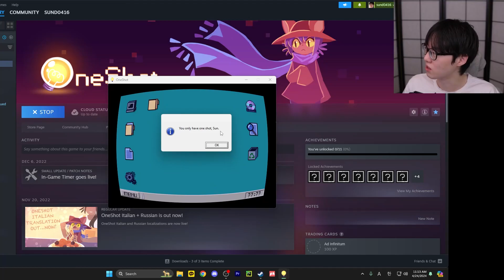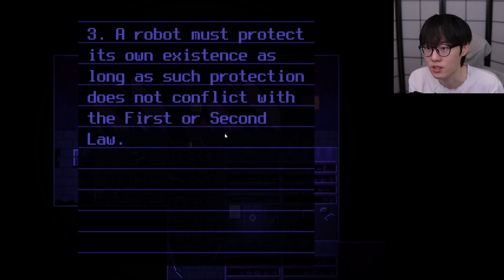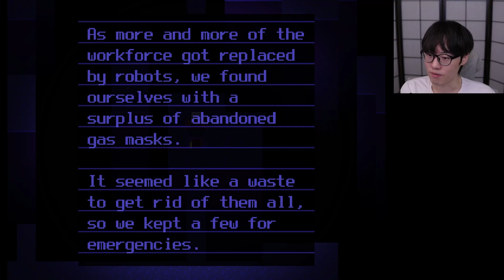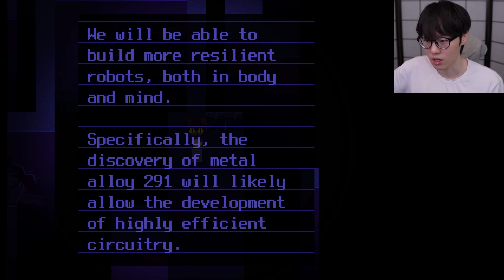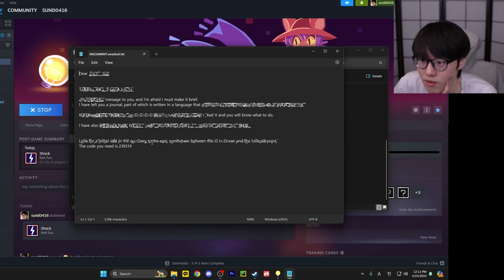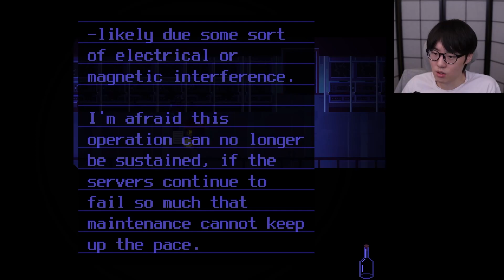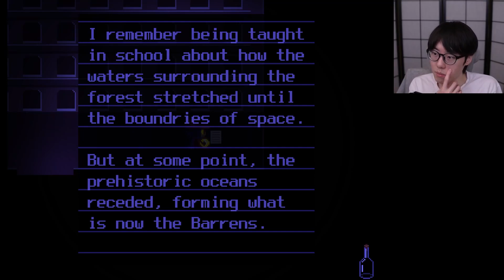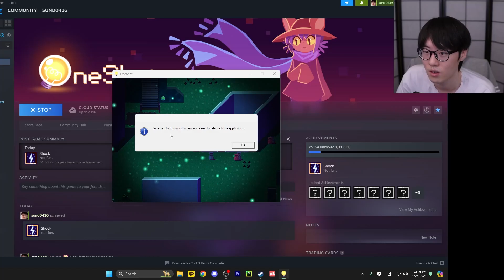Beautiful 2D indie game | Oneshot - part 1